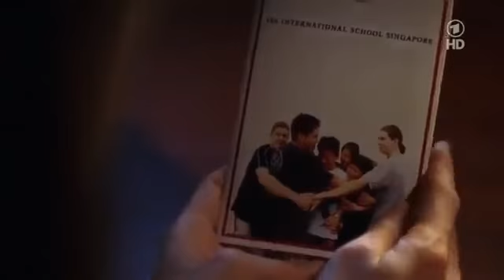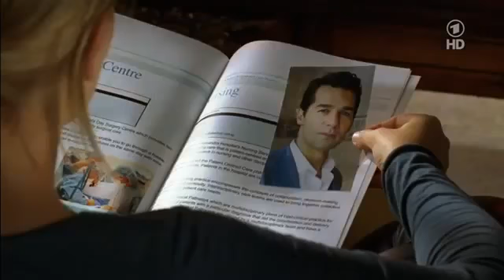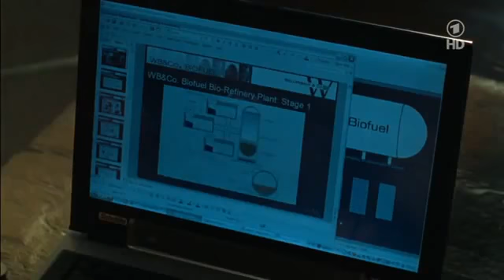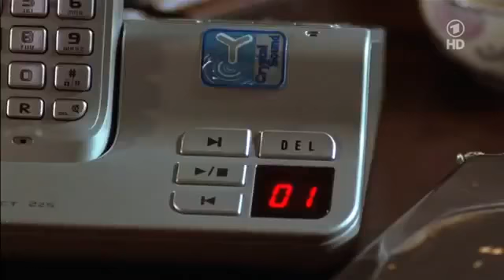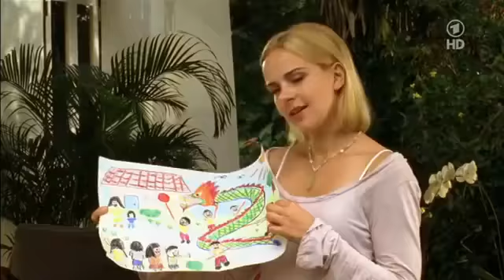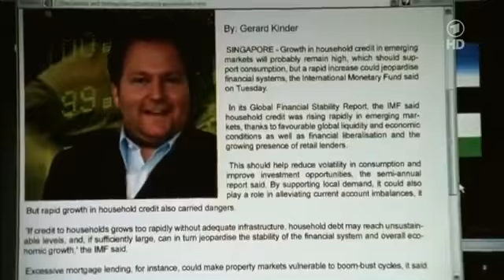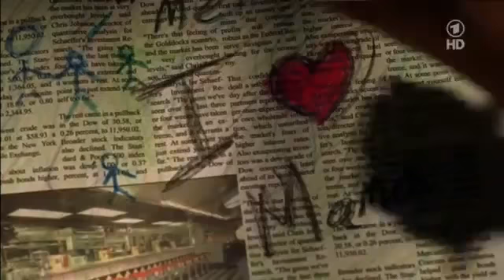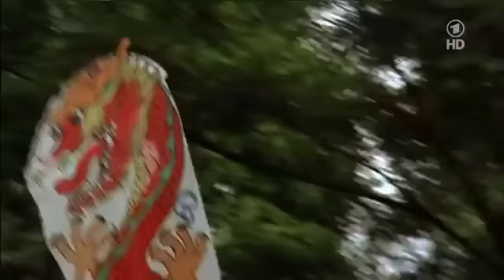Eine Liebe im Zeichen des Drachen